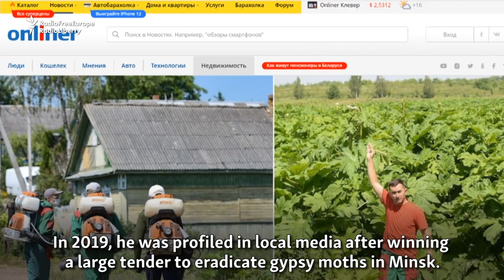Who Is The Man Who Cut His Own Throat In A Belarusian Court?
Stsyapan Latypau made global headlines by cutting his own throat at a court hearing in Belarus on June 1. He's a small business owner whose political activism began by handing out flowers to anti-government protesters following a presidential election widely seen as rigged.